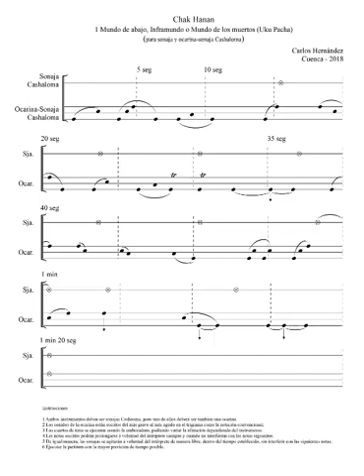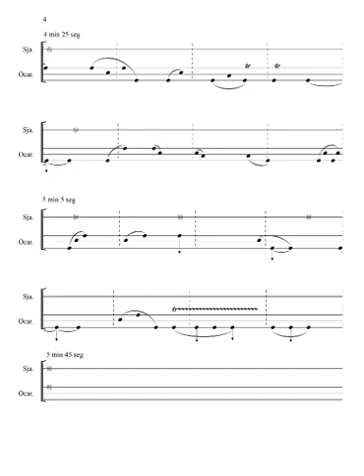Mundo de abajo (Uku Pacha)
La obra Mundo de abajo, Inframundo o Mundo de los muertos (Uku Pacha) del compositor Carlos Hernández es una obra escrita para dos instrumentos de la cultura Cashaloma, una ocarina - sonaja con 2 orificios de obturación, independientemente de las alturas que produzca, y una sonaja